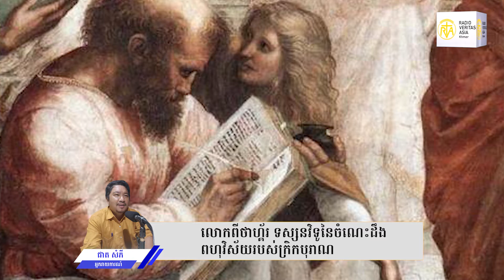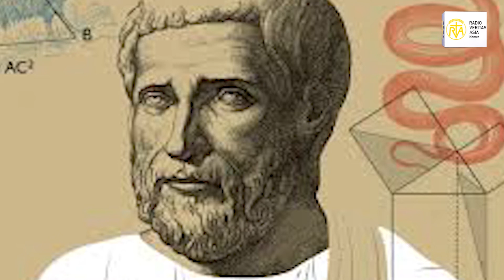លោកពីថាហ្គ័រ ទស្សនវិទូនៃចំណេះដឹងពហុវិស័យរបស់ក្រិកបុរាណ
ពីតាហ្គ័រ គឺជាអ្នកកែទម្រង់ខាងសាសនា និងជាអ្នកប្រាជ្ញពហុវិស័យ និងជាទស្សនវិទូមុនសម័យសូក្រាត។ លោកប្រសូតនៅរវាងឆ្នាំ៥៨០ មុនគ្រិស្តសករាជ នៅទីក្រុង សាម៉ូស ដែលជាកោះមួយនៅភាគអាគ្នេយ៍នៃសមុទ្រ អេហ្សេ ប្រទេសក្រិក។ លោកបានទទួលមរណភាពនៅប្រមាណឆ្នាំ៤៩៥ មុនគ្រិស្តសករាជ នៅអាយុ ៨៥ឆ្នាំ។ លោកពិតាហ្គ័រក៏ជាគណិតវិទូ និងអ្នកវិទ្យាសាស្រ្ត ដ៏ល្បីផងដែរ។